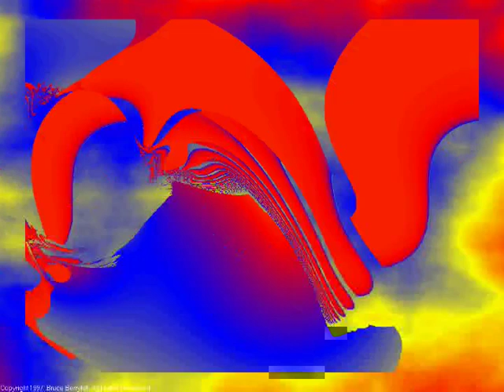Trippy Fractals 010 (Silent)